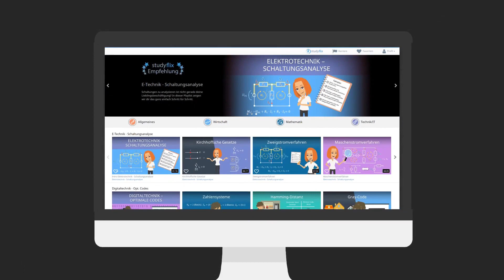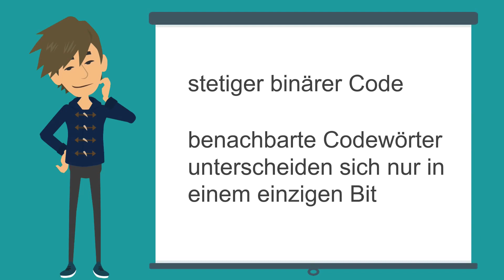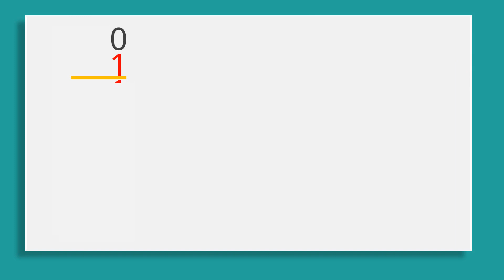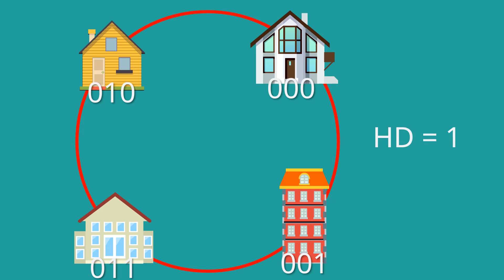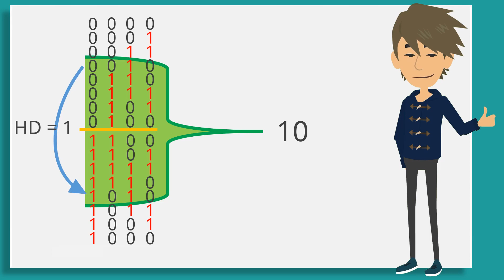Gray-Code (deutsch) - einfache Erklärung für dein Studium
Wie kann man einen Graycode aufstellen? Wie kann man die entsprechende Tabelle bestimmen?

In diesem Video hangeln wir uns von dem binären Code zum Graycode. Dafür betrachten wir zunächst die einzelnen Stellen im Code: Diese heißen Bits. Eine binäre Folge von 8 Bit heißt Byte. Dieses Wissen machen wir uns zunutze und wenden uns als nächstes der Hammingdistanz zu. Diese steht für die Anzahl an unterschiedlichen Bits zwischen zwei gleich langen Codewörtern. Die Definition der Gray-Codes lautet schließlich:
Der Gray-Code ist ein stetiger binärer Code, bei dem sich benachbarte Codewörter nur in einem einzigen Bit unterscheiden. Die Hammingdistanz benachbarter Codewörter ist 1.
Was das genau bedeutet, schauen wir uns abschließend anhand eines einfachen Beispiels an.

findest du folgende Videos zum Thema Digitaltechnik – Optimale Codes

Zahlensysteme
Hamming-Distanz
Gray-Code
Shannon-Fano-Codierung
Huffman-Codierung
ASCII-Code
Stibitz-Code